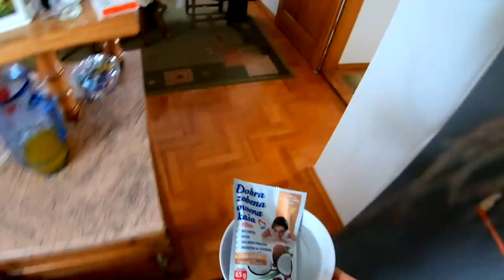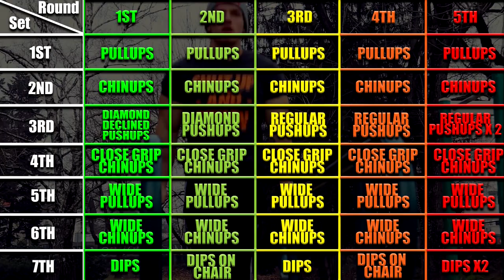Trening za IZDRŽLJIVOST vs. trening za MIŠIĆNU MASU !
Hi guys !

Today I'll share my experience about workouts for endurance. I will give you some tips on how to create you own training for endurance and also will give you my favourite routine for this type of training.